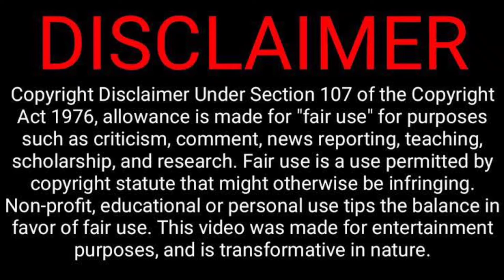Angry Indi Anime Reaction on Catalyst Records On Karnataka HC decision | ROASTNREACT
Please help 🙏  ROASTNREACT GPAY/PAYTM 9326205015